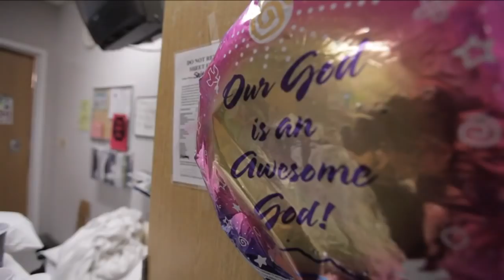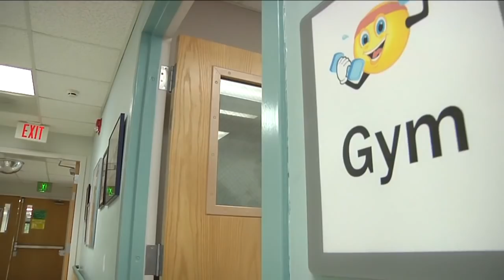Medi-Share Reviews | Missionary Steve Saint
We are highlighting the Medi-Share review from our member, Steve Saint. He is one example of how God works through our members, and how we make it a priority to be there for them in time of emergency. Steve Saint’s story is incredible. While helping the very tribe that killed his father, an aircraft wing demolished and hit him directly on the head, causing a significant spinal injury. Even through the hard times, The Saint family agreed that working with Medi-Share was a joy from start to finish.

Want more information on our healthcare sharing ministry? Give us at call!